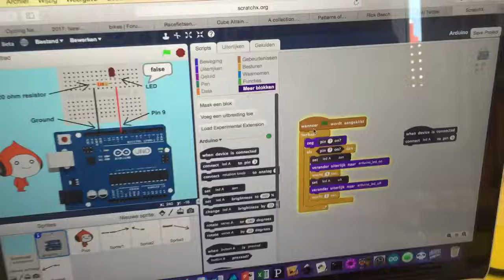Basis idee kaartjes HD